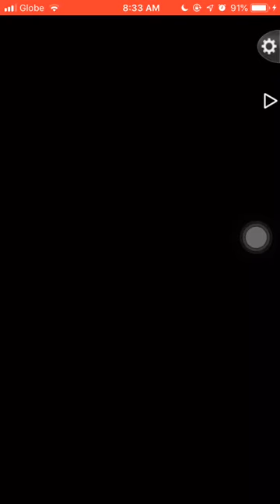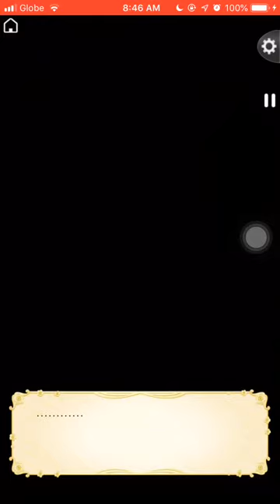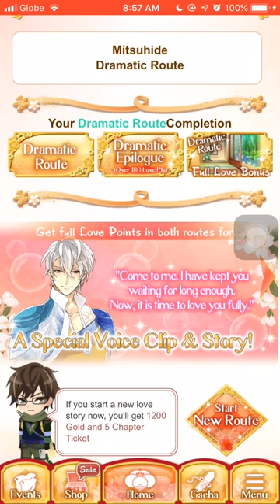Ikemen Sengoku Mitsuhide Dramatic Route Epilogue